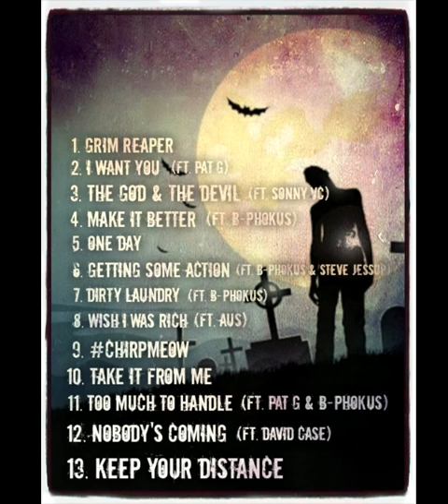BirdKatt - Keep Your Distance